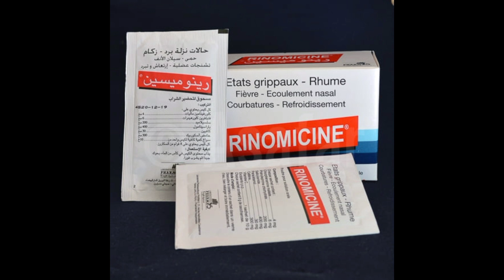لعلاج نزلات البرد و حساسية وإلتهاب الأنف والبلعوم وأعرض الانفلونزا وسيلان و العطاس RINOMICINE